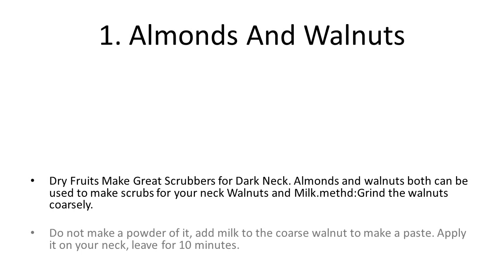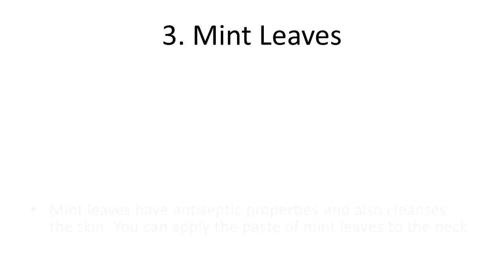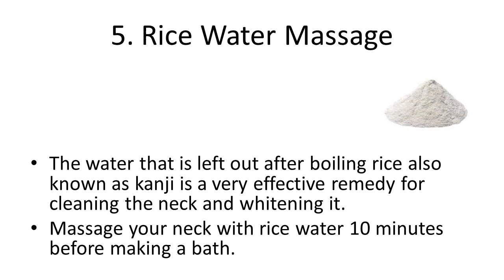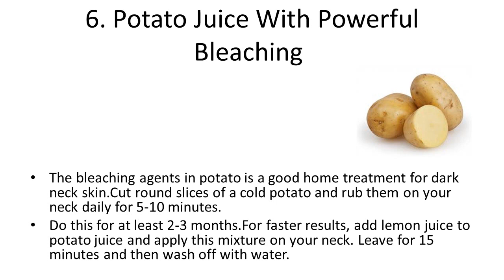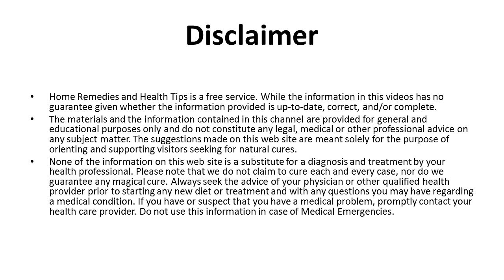Top Home Remedies For Whiten Dark Neck | Home Remedy to Lighten & Whiten Dark Neck